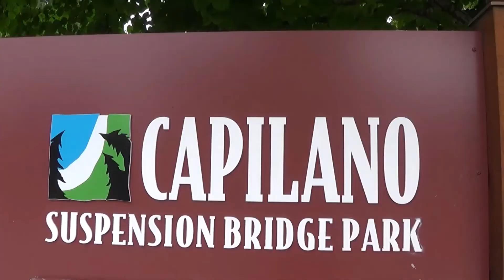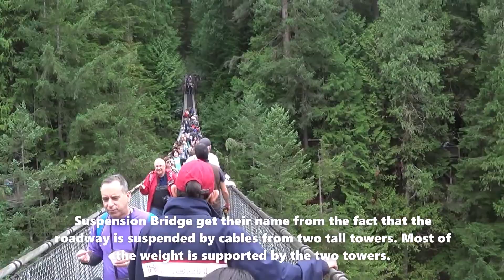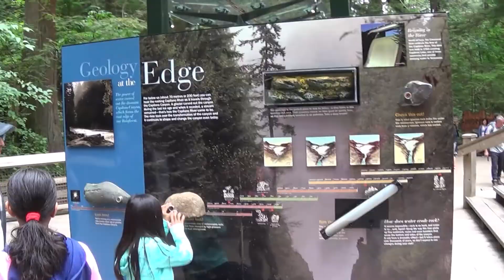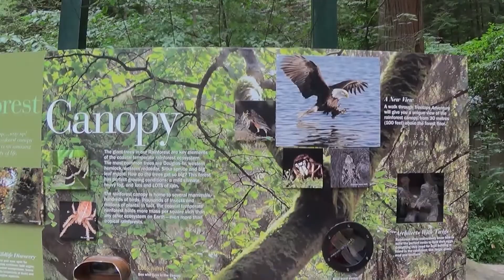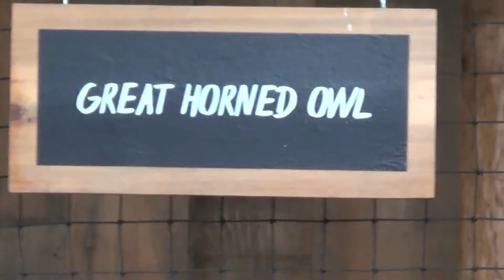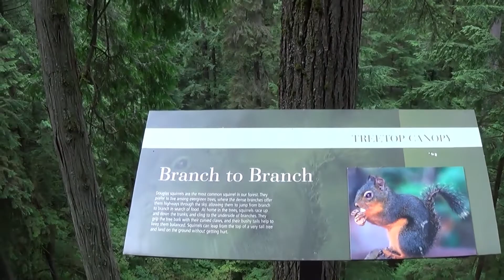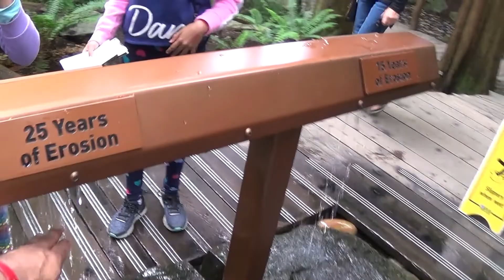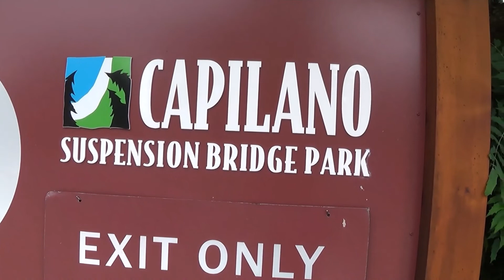Canada : Vancouver - Capilano Suspension Bridge || Series - 3 || Vlog - 4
CANADA - VANCOUVER SERIES - 3
 VLOG - 4 - CAPILANO SUSPENSION BRIDGE

Hi, Everyone !
Come travel with me to Canada as I take you through Vancouver and Niagara Falls in this new series - Scenic Canada. We will cover major tourists spots in the country.

I hope you all like the video, Please Do
                            AND
   DON'T FORGET TO PRESS THE 🔔 ICON.